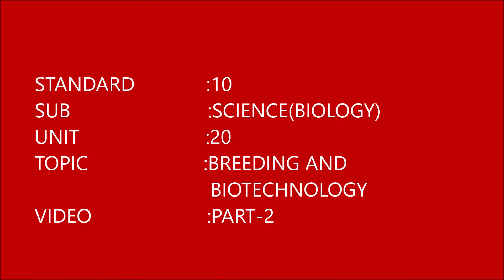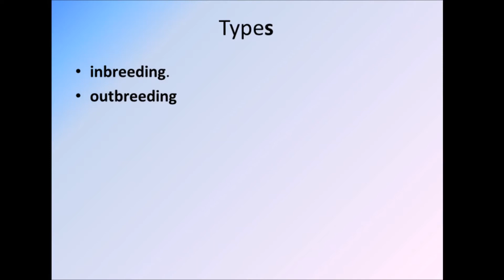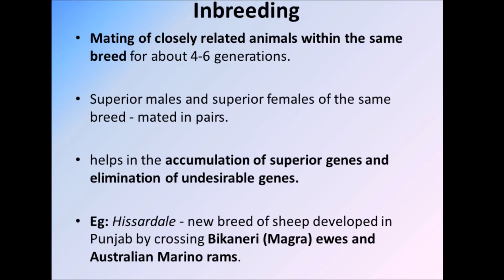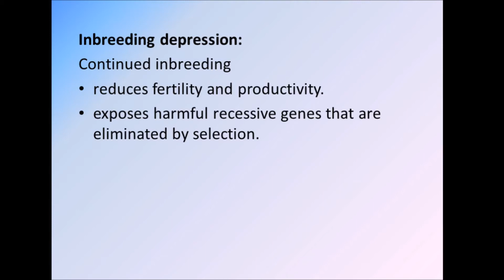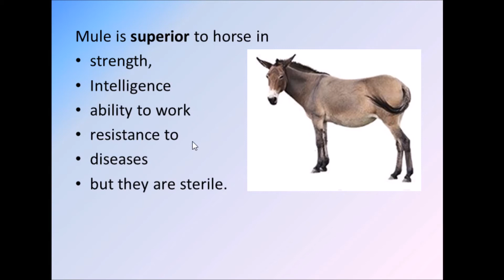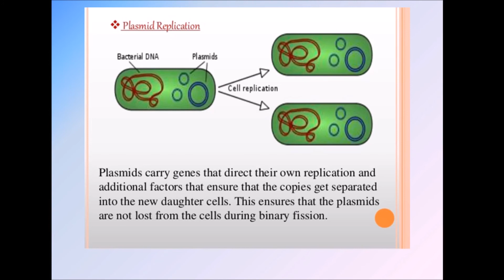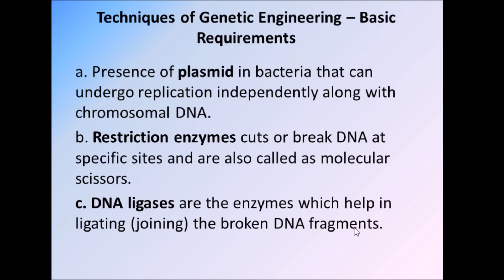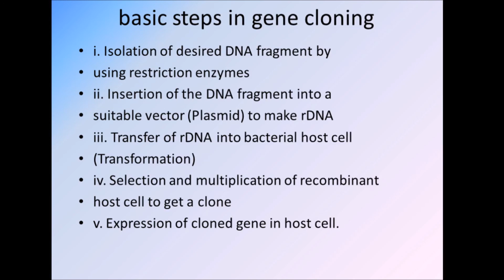UNIT 20 BREEDING AND BIOTECHNOLOGY PART 2